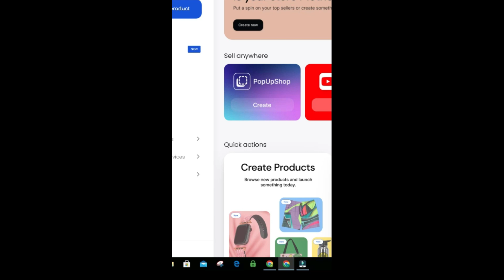How to Make Money with Teespring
Teespring Account Creation
2- How to create T-shirt Design in Teespring
3- How to find Trendy T-shirt Designs
4- Free methods to promote teespring products
5- How to withdraw money from Teespring
6- Teespring Store Creation
7- How to do product research
8- How to get sales
query Solved in this video:
Online Business
Custom Designs
Selling T-shirts
Selling Hoodies
Selling Mugs
Canva
Smartphone Designing
Entrepreneurship
E-commerce
Passive Income
Work From Home
Graphic Design